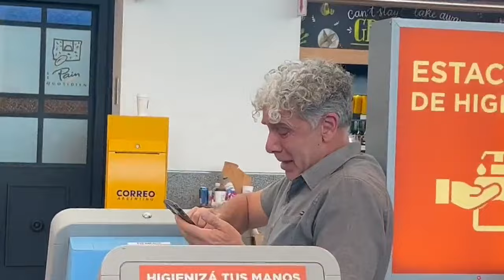Argentina fans at Buenos Aires Airport celebrate World Cup Final victory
📹 Jeremiah Johnson

Join us as we celebrate all levels of football!

Lionel Messi led Argentina to a stunning World Cup victory, beating defending champions France 4-2 on penalties after an enthralling 3-3 draw over 120 minutes.

In a game that will go down in history as one of the greats, France twice came from behind to send the game to penalties. Although Messi will take the headlines, Kylian Mbappe was the first player to score a hat-trick in a World Cup final since Sir Geoff Hurst for England in 1966.

Argentina dominated for the opening 80 minutes and looked to be cruising to their first World Cup title since 1986. Messi fired his side ahead from the penalty spot in the 23rd minute after Ousmane Dembele was judged to have tripped Angel Di Maria - although it looked to be a soft decision.

Juventus winger Di Maria added Argentina's second after a fine sweeping move - spearheaded by Brighton's Alexis Mac Allister - as France looked to be suffering from the effects of illness in camp during the week.

But Les Bleus came roaring back into the tie when they were handed a lifeline in the 79th minute as the impressive substitute Randal Kolo Muani was tripped by Nicolas Otamendi. Mbappe scored from the spot for his first of the evening, before adding a stunning second just 90 seconds later to take the game to extra-time.

Messi thought he had won it for his side as his rebounded strike was given by goal-line technology in the 108th minute. But, with mere minutes to play, France were awarded another penalty after Gonzalo Montiel was penalised for handball.

Mbappe stepped up for a second time and once again beat Emiliano Martinez, hauling France back into the tie for a second time and sending the game to penalties. The 23-year-old took the first kick of the shootout - netting his third of the evening - before Messi replied.

But Kinsgley Coman and Aurelien Tchouameni both missed their spot kicks for France as Argentina scored each of their remaining three, with Montiel firing home the winning penalty to win the 2022 World Cup.

"This squad, these players, play for their people. They play for the Argentina fans," said an emotional Lionel Scaloni after the game. "That's what I have always seen. There are no rivalries, everyone pulls in the same direction.

"It is the greatest pride to play for your own country. The players broke their backs, have achieved this title because they understood what they had to do on the pitch. We are very very happy and proud.

"Today we are World Cup champions. Although we went to a penalty shoot-out, we deserved the win because of our great performance. Only some moments they made trouble for us."

When asked about Messi, Scaloni added: "First of all, we need to save him a spot for the next World Cup in 2026 if he wants to keep playing. If he wants to keep playing, he'll be with us.

"He's more than entitled to decide if he wants to keep playing for Argentina or not, and what he wants to do with his career.

"It's such a huge pleasure for us to coach him and his team-mates. Everything that he transmits to his team-mates is something unparallel, that I've never seen before. A player, a person who gives so much to his team-mates."

[Article via Sky Sports]

If you own this footage, please consider not copyright striking. Thank you